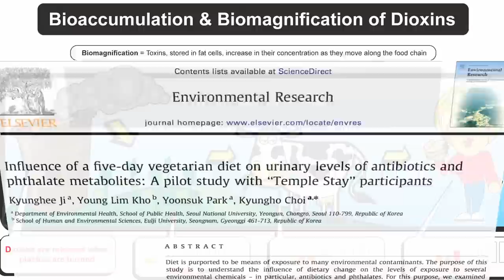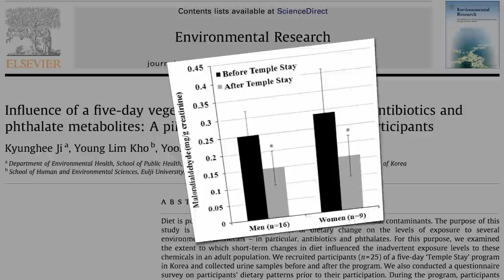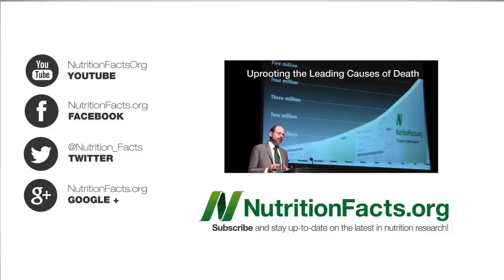Lowering Dietary Antibiotic Intake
DESCRIPTION: What a few days eating vegetarian can do to the level of antibiotics and phthalates flowing through one's body. Vegetarians may also have lower exposure to some of the more persistent pollutants. See Flame Retardant Chemical Contamination and Industrial Pollutants in Vegans For more on antibiotics in meat, see Drug Residues in Meat Drug residues may also end up in the flesh of fish. See A Fine Kettle of Fluoxetine For more on phthalates in meat, see Chicken Consumption and the Feminization of Male Genitalia Are there More Antibiotics In White Meat or Dark Meat? Good question! That's tomorrow's video-of-the-day.

Have a question for Dr. Greger about this video? and he'll try to answer it!

Image Credit: ZaldyImg via Flickr and Marion County, Oregon.